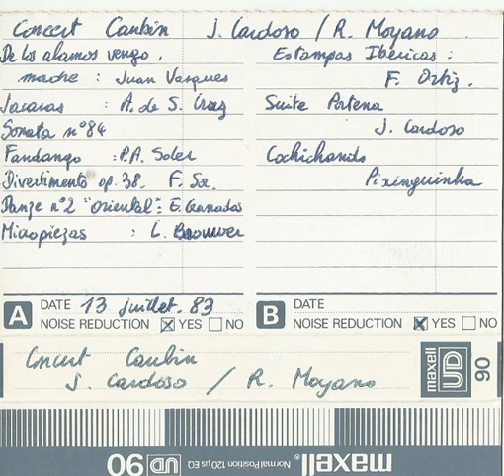Cochichando - Pixinguinha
Jo,rge Cardoso, guitarra
Ricardo Moyano guitarra
Grabado por mi amigo Dominique Ventre durante un concierto en la Chapelle de Caubin, Arthez de Bearn, Francia, en julio de 1983
Gracias, Dom !